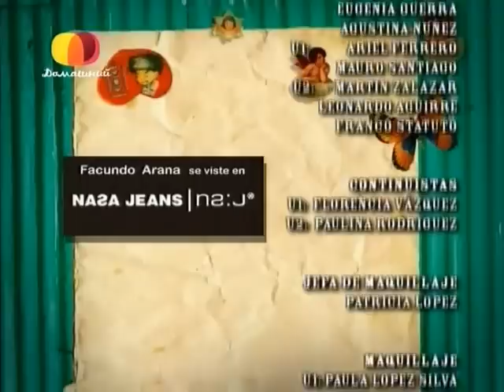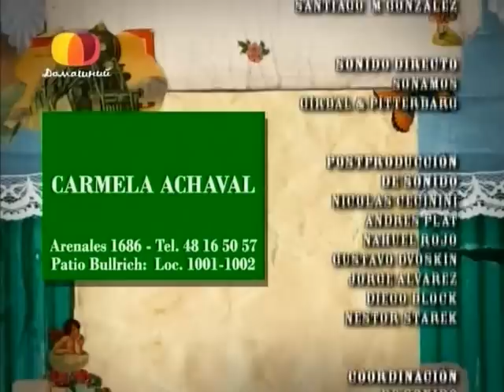Ты - моя жизнь / Sos mi Vida 45 серия